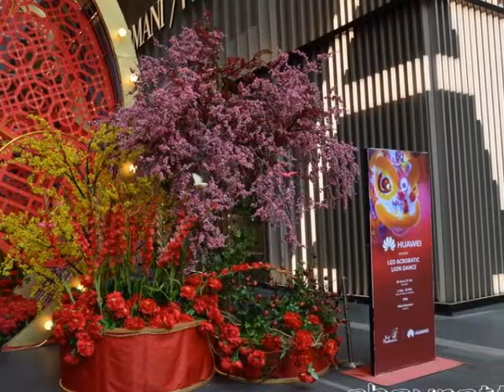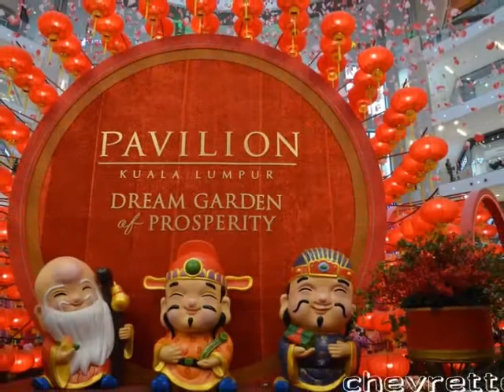Kuala Lumpur nouvel an chinois 1